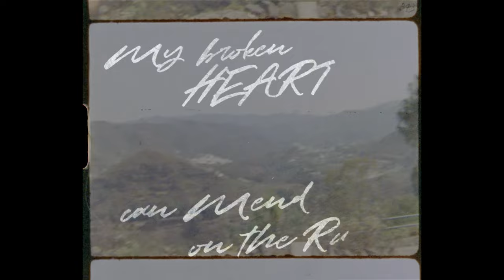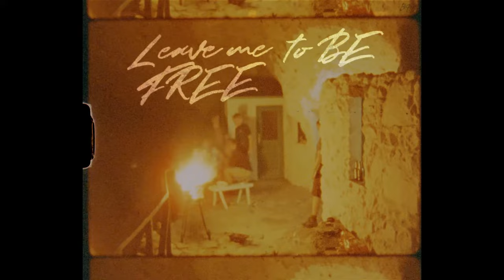Tadhg Daly - Too Late (Lyric Video)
All the lyrics to Tadhg Dalys new track 'Too Late" set to footage filmed on Super 8 in Grand Canaria.